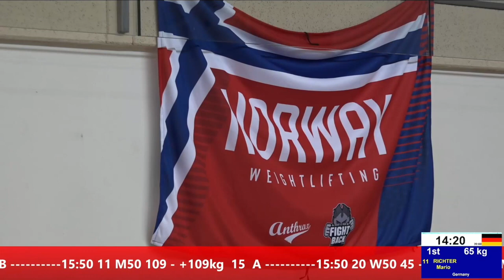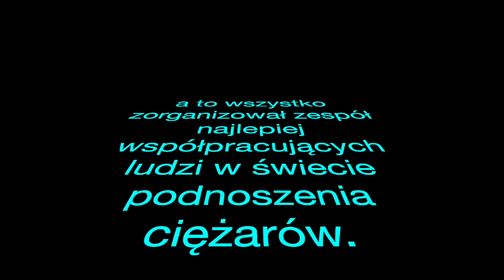Wieliczka 2 0 PL